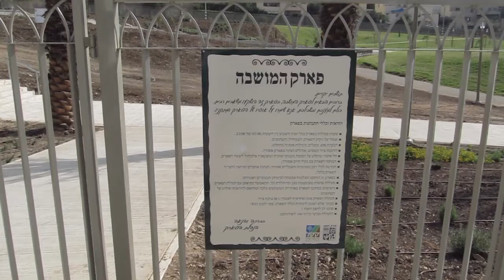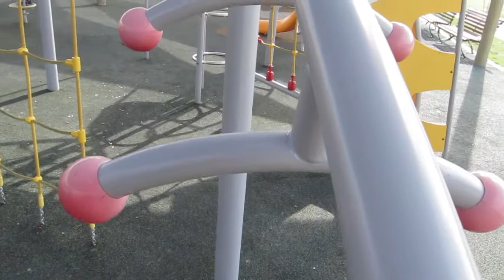פארק זכרון יעקב החדש - אוגוסט 2013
מבט על הפארק והמתקנים לילדים